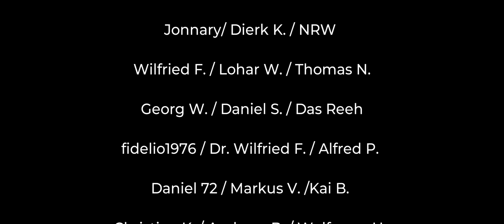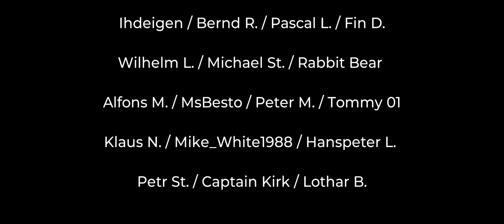Let´s Play DCS: A-10C Tank Killer II - Kleine Trainingsmission auf Marianas-Karte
DCS World A-10C Tank Killer II: Ich trainiere etwas den Einsatz der APKWS und ungelenkter Raketen.

CPU: I9-12900K
GPU: RTX 4090
RAM: 32 GB